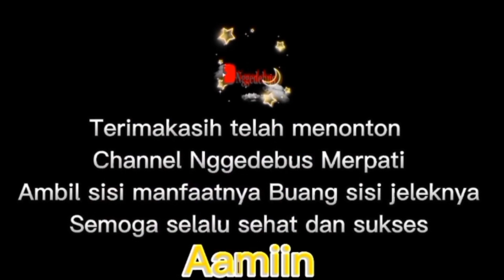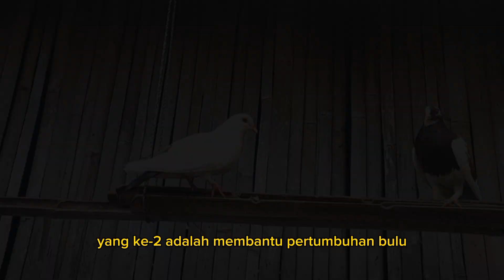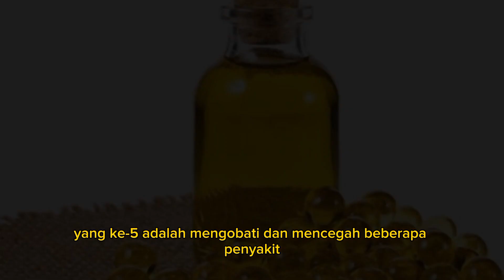Enam manfaat minyak ikan untuk burung merpati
Enam manfaat minyak ikan untuk burung merpati antara lain menambah nafsu makan,bermanfaat pertumbuhan dan perawatan bulu,memperindah warna bulu,mengurangi gangguan reproduksi,mengobati dan mencegah beberapa penyakit antara lain mencegah anemia,mengatasi merpati tidak gacor,mengobati infeksi pernafasan,mencegah tumor,mencegah kaki bengka atau berkerak.
Semoga bermanfaat.
Salam Nggedebus Merpati Yakin Bisa.